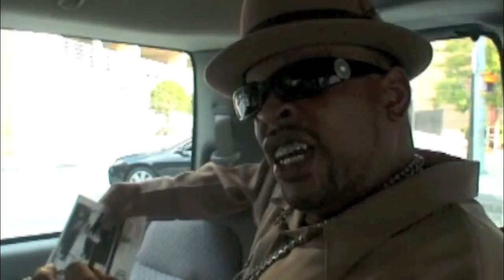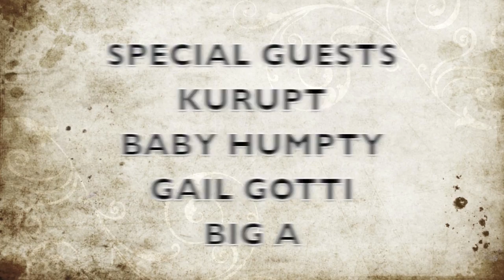DZ TV "DOIN IT MOVIN" KURUPT YOUNG GOTTI ATLANTA EXCLUSIVE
DZ TAKES A RIDE WITH KURUPT AND THE GANG ON THE TOUR VAN TO THE O7' ATLANTA SUMMER JAM.